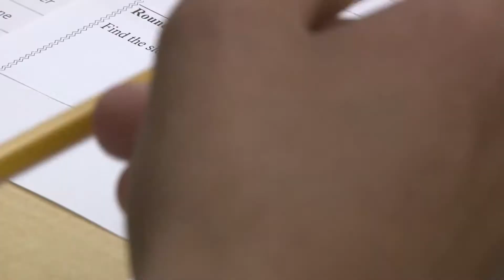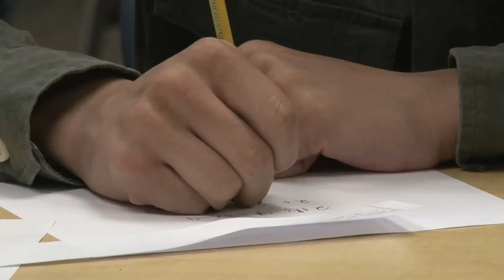Algebra Quiz Bowl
Lamar CISD has a strong commitment to mathematics and constantly strives to find innovative ways to incorporate technology into the classroom. The technology department combined these focuses by holding an Algebra 1 quiz bowl. Video conferencing equipment allowed our teams of high school and junior high students to compete for mathematic supremacy from their individual campuses.